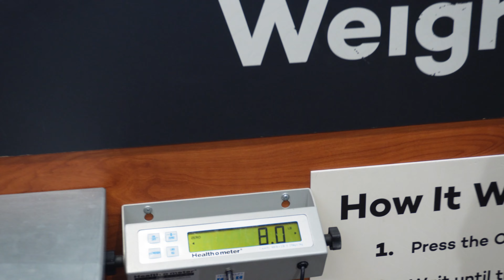realistic week in my life + productive days + gym playlist + cooking + more | HOMEBODY DIARIES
I am slowly transitioning into a schedule where I can upload two times a week!
please bare with me while I do that and try to get my life together. It has been soooooo difficult trying to get everything in order and myself back on a consistent schedule...